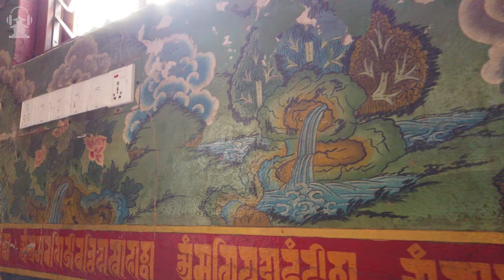Walking inside a Buddhist White Monastery in Kathmandu City | 3D Sounds | 4K - ASMR -Binaural Sounds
Use headphones for 360° experience & enjoy the video as I walk inside Ka-Nying Monastery, also known as White or Seto Gumba. The sounds in this video might aid in Studying, Sleeping, Meditation, Relaxation or Stress Relief.

First-Person Perspective. Binaural Audio.
This video was created with the intention of giving the viewer an immersive experience, and the sound was recorded on a Binaural Microphone, in 2 channels. So, I highly recommend using headphones for a 3D experience.

WALK N' TALK KATHMANDU'S SOCIALS!!!

Kathmandu City Walking Tour.
This video was filmed and recorded on location by myself.

© Walk n' Talk Kathmandu 2020 - The Videos & Sounds on My Channel are copyrighted. Any copy, reproduction or partial use is prohibited, please respect the creator.